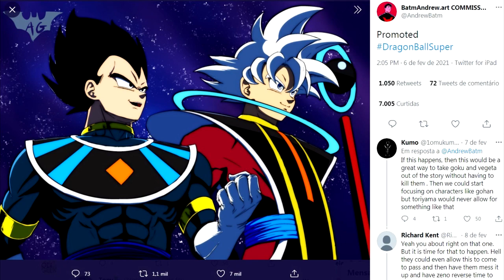COMO seria GOKU e VEGETA como ANJO e DEUS DA DESTRUIÇÃO?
No vídeo de hoje, irei falar sobre COMO seria GOKU e VEGETA como ANJO e DEUS DA DESTRUIÇÃO em DRAGON BALL SUPER?

Geek, se formos falar sobre a nova técnica do vegeta, ou sobre o novo poder do vegeta, entendemos que Vegeta poderá roubar a Energia de Destruição (Hakai), que é o Poder de Destruição manifestado como energia. Um Deus da Destruição pode conceder algumas de suas energias de destruição a outros seres, que está na forma de uma esfera de energia, também conhecida como Hakai. Com ela, o indivíduo que possui a energia pode apagar qualquer coisa ou qualquer pessoa da existência. No entanto, outras entidades piedosas ou poderosas podem destruí-lo. As divinas espécies de pássaros Tokitoki também possuem a habilidade de dissipá-lo usando sua habilidade Asas de Nulificação.

No Torneio do Poder, lá em Dragon Ball Super, vemos Vegeta na forma do Super Saiyajin Blue Shinka (Super Saiyajin Blue Evolution) lutando contra a Energia da Desturição de Toppo, no modo Deus da Destruição . Além disso, Vegeta foi capaz de dar um soco em Toppo, enquanto ele usou a Energia da Destruição como uma barreira, algo que Gohan supôs ser impossível.